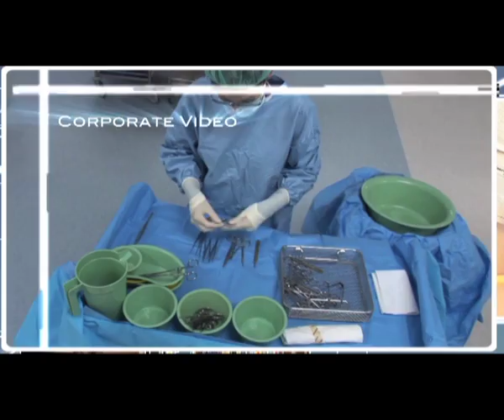Periscope Video Showreel